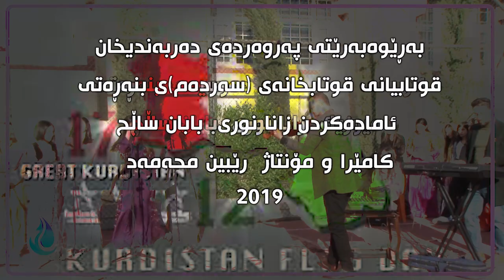با بچینە سەر وەیس ، گیانە بەسیەتی